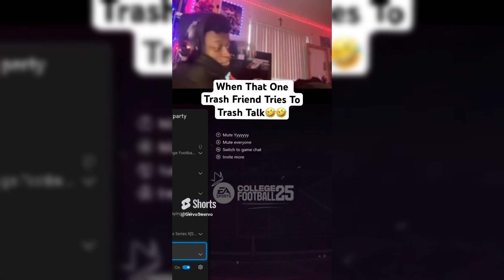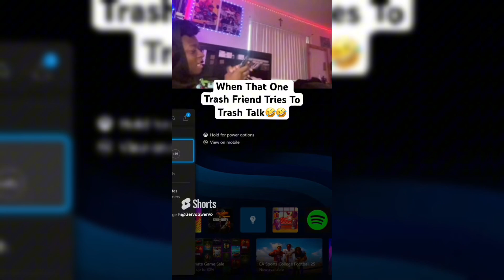Number 1 Trash Talker In The Nation 1v1’s Me In Call Of Duty MW3